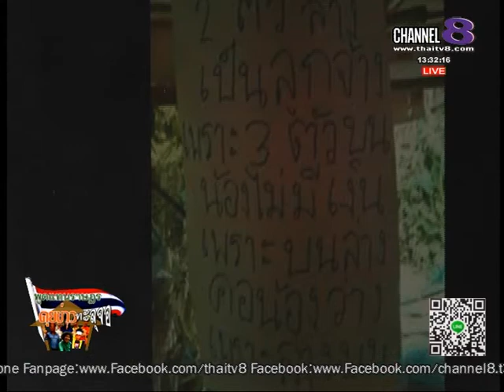ช่อง8 รายการพูดแทนราษฎร คุยข่าวทะลุจอ 2-02 -58 เบรก 1